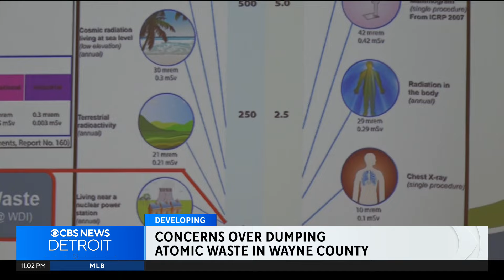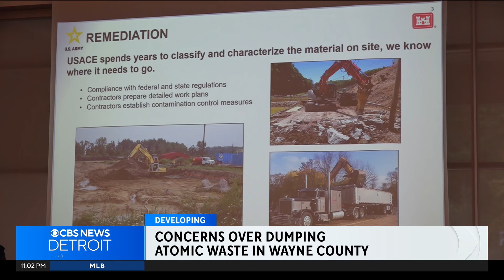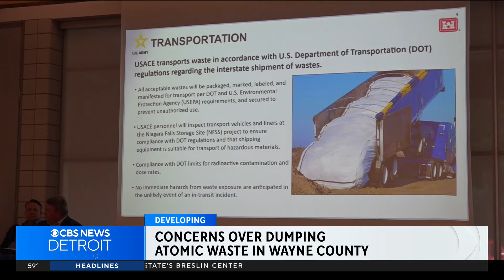Michigan residents question radioactive waste shipments to state at town hall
Radioactive waste from the making of the atomic bomb is coming to Michigan, and on Wednesday, concerned residents were able to ask why.